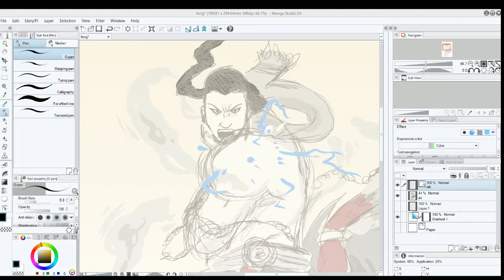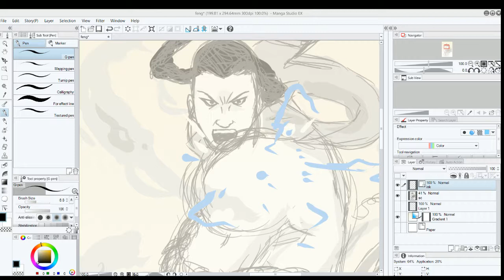FENG WEI ARTWORK